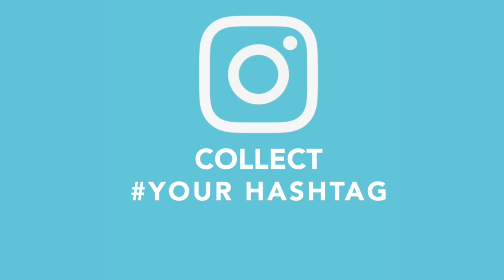Lens - Collect your guest photos & videos $99 - Wedding video for $199!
and find out how to get a better wedding experience. Capture, Re-live, More Fun - with WeddingMix.